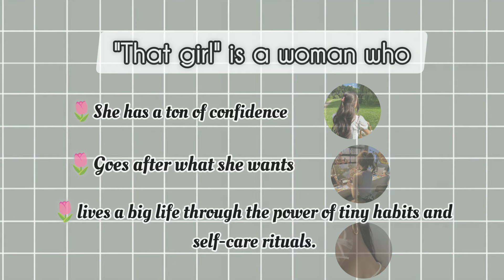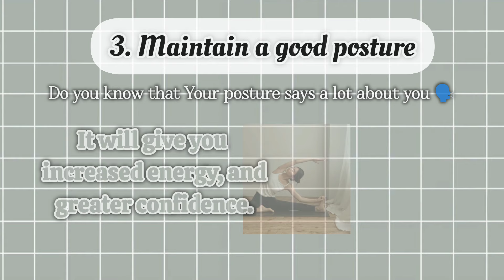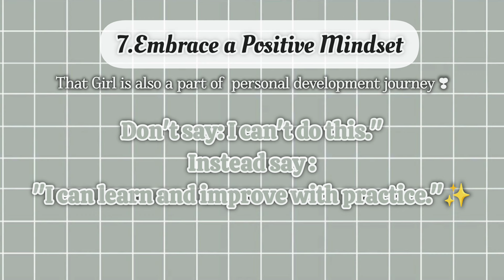How to become "That Girl" in 2024 ✨🎀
Music
 Dreamy Mode by Chillpeach